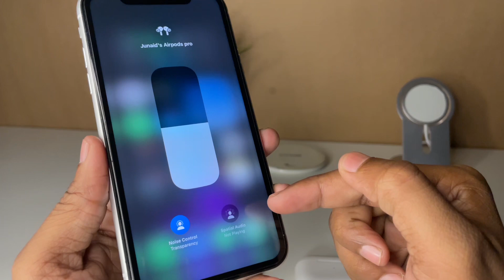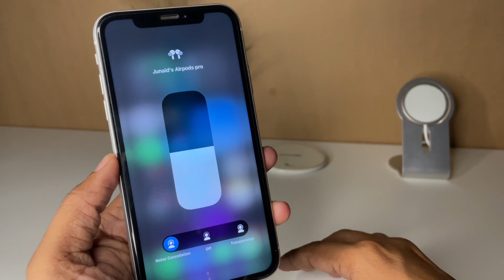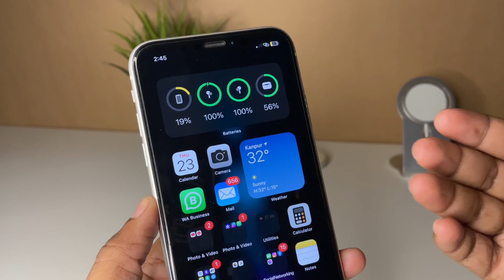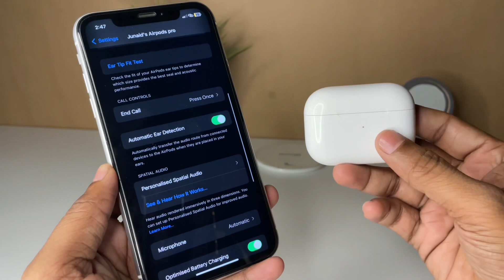Apple Airpods pro in 2023 | Everything You Know | Should You Buy.?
Amazon Purchasing link
Apple Airpods pro 2nd Generation

The content in this video is strictly for educational and informational purposes only. This video or the other videos i make may have some slight mistakes hence viewers are recommended to always do their own research before buying any products. The video is just meant to share information.

thank you for your valueable time .!